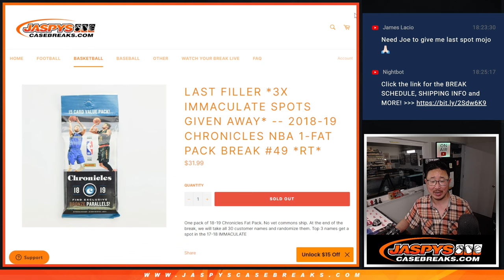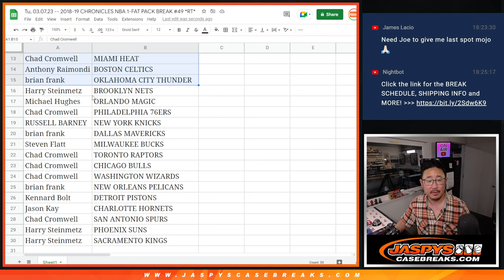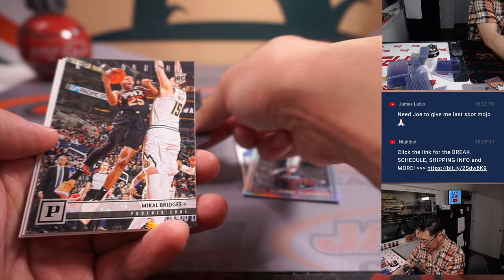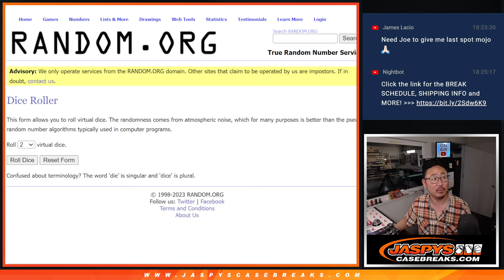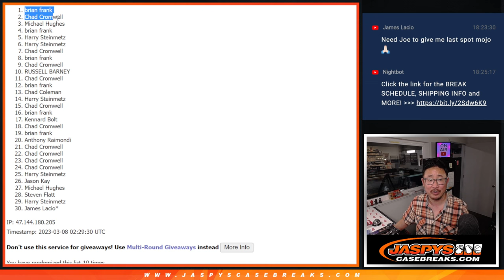Tu, 03.07.23 -- 2018-19 CHRONICLES NBA 1-FAT PACK BREAK #49 *RT*